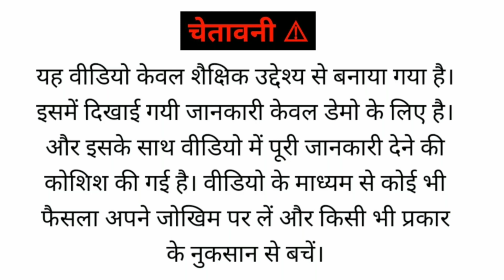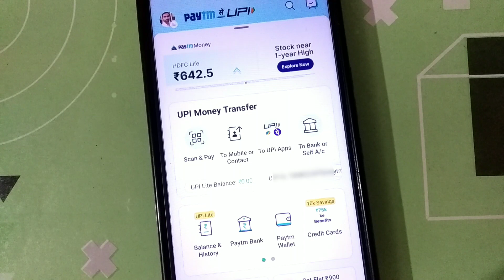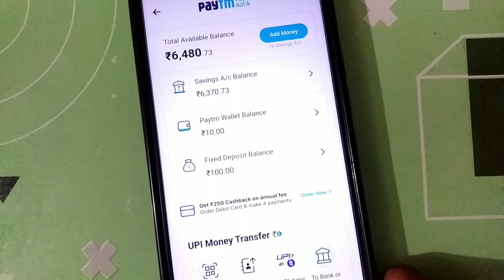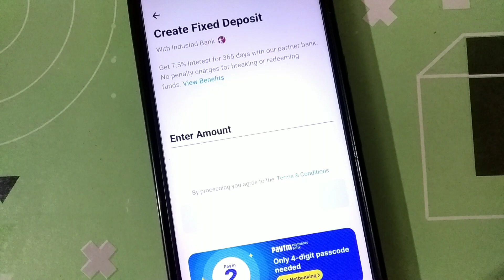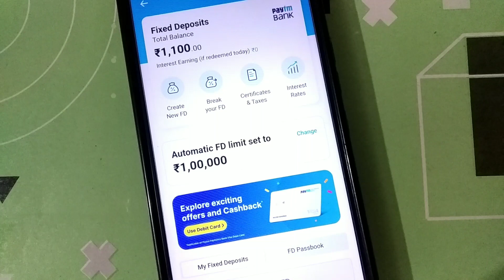Paytm bank FD highest return | Paytm bank FD 7.75% interest rate | सेविंग अकाउंट से तीन गुना ज्यादा